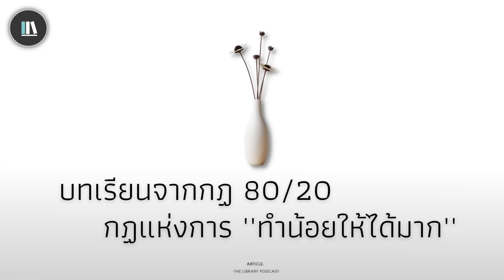บทเรียนจากกฎ 80/20 กฎแห่งการ "ทำน้อยให้ได้มาก" | THE ARTICLE EP.75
เ🔔🔔 ติดต่อเรา/Speaker/วิทยากร

💥สามารถรับชมเนื้อหาใหม่ๆได้ในทุกวันทาง